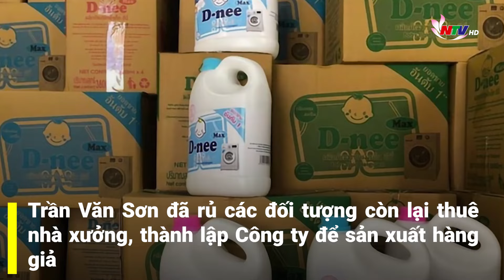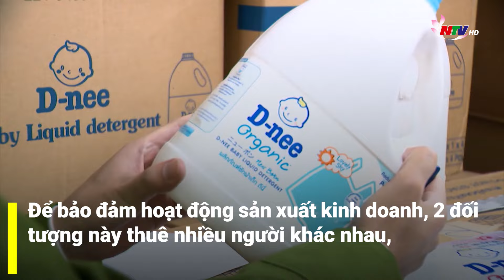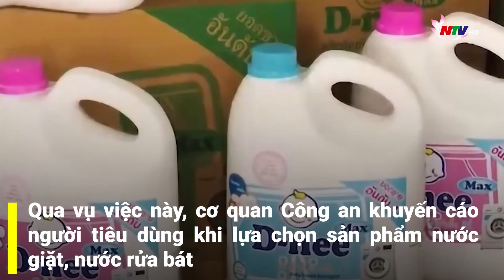Thành lập công ty để sản xuất nước giặt, nước rửa bát giả nhãn hiệu Thái Lan | NATV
NATV | Sau một thời gian điều tra, xác minh, cơ quan CSĐT Công an thị xã Nghi Sơn, tỉnh Thanh Hoá đã hoàn tất hồ sơ đề nghị truy tố 10 bị can trong đường dây sản xuất, buôn bán hàng giả là nước giặt, nước rửa bát nhãn hiệu Thái Lan.

10 bị can bị đề nghị truy tố về tội “Sản xuất, buôn bán hàng giả”, gồm: Trần Văn Sơn, sinh năm 1999; Trần Văn Tỉnh, sinh năm 1997; Trần Văn Thà, sinh năm 1975, đều ở xã Cán Khê, huyện Như Thanh, tỉnh Thanh Hoá); Lê Văn Sơn, sinh năm 1993; Nguyễn Quốc Dung, sinh năm 2001, đều trú ở xã Các Sơn, thị xã Nghi Sơn, tỉnh Thanh Hoá); Lê Sỹ Thái, sinh năm 1976 trú tại xã Đông Hòa, huyện Đông Sơn, tỉnh Thanh Hoá; Lê Gia Xuân, sinh năm 2000; Nguyễn Văn Chiến, sinh năm 2001 (đều ở huyện Triệu Sơn, tỉnh Thanh Hoá) Phạm Thị Thu Hương, sinh năm 1991 (trú tại quận Bình Tân, Thành phố Hồ Chí Minh) và Lê Bá Minh, sinh năm 1984, ở xã Hà Hải, huyện Hà Trung, tỉnh Thanh Hoá.
Kết quả điều tra, Trần Văn Sơn được xác định là đối tượng cầm đầu đường dây.

Theo đó, lợi dụng nhu cầu của người tiêu dùng “chuộng” dùng hàng ngoại là hàng Thái Lan, Trần Văn Sơn đã rủ các đối tượng còn lại thuê nhà xưởng, thành lập Công ty để sản xuất hàng giả là nước giặt, nước rửa bát mang nhãn hiệu Thái Lan để tiêu thụ.

Cuối tháng 2/2022, Trần Văn Sơn đã thuê nhà xưởng ở địa chỉ Lô số 5, khu công nghiệp Đình Hương Tây Bắc Ga, phường Đông Thọ, thành phố Thanh Hóa, sau đó đặt mua các loại máy móc, thiết bị như: Bồn chứa, phi nhựa, máy bơm, mô tơ điện, thiết bị trộn… với mục đích sản xuất nước giặt hàng Thái Lan giả.